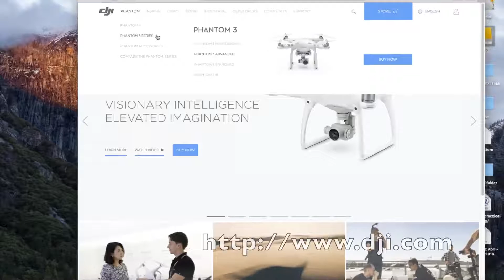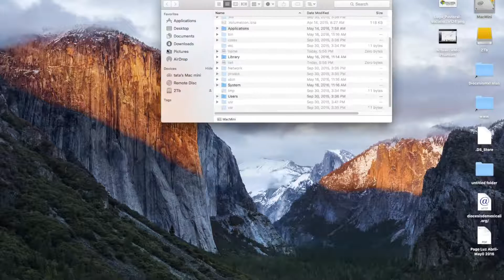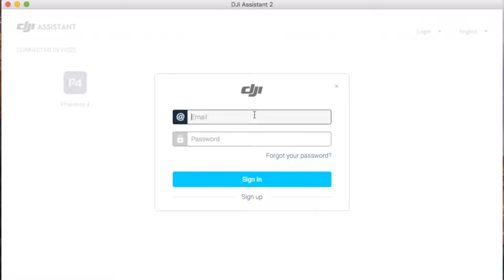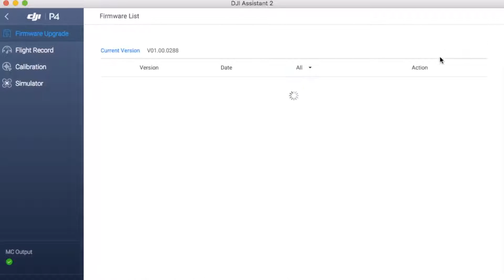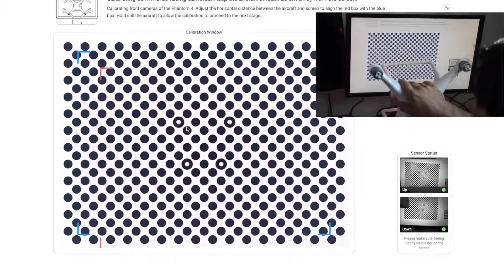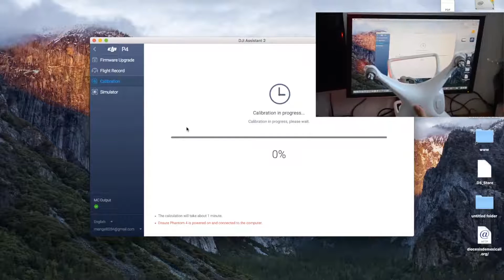Phantom DJi 4 firmware update and calibration - Actualization y calibracion de Phantom 4 drone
Click on "CC" for English Subtitles"
DJI ya tiene lista la primera actualizacion del phantom 4 y no es muy sencilla de instalar asi que hice este video para tratar de ayudar a quien se encuentre en problemas.
DJI just released a new firmware for the Phantom 4 drone and its not simple to install so I made this video in order to help those who need to upgrade.